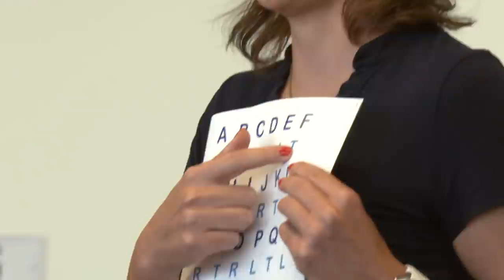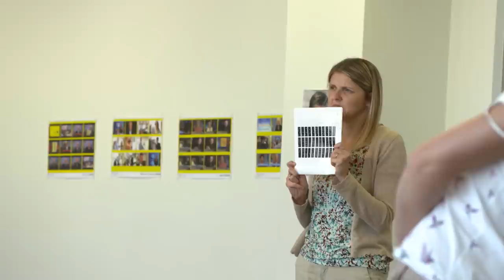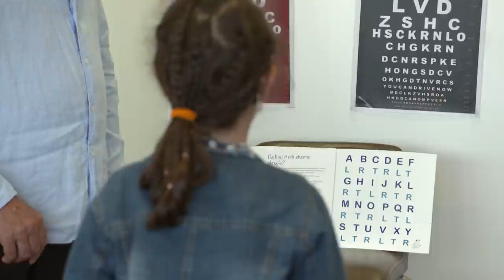ZAKAZAN PREGLED | Leo Angart, terapeut za vid | Dioptrija | Radionice za decu | TV DR